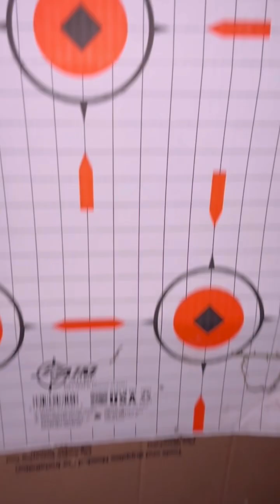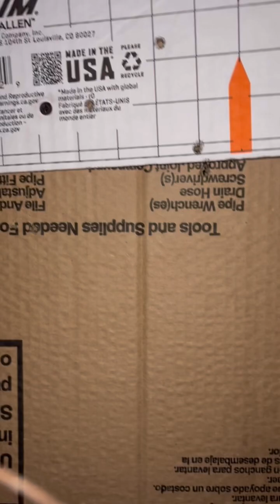Could the Charlie Kirk shot with a .30-06 narrative be true? Subsonic round test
I test the subsonic round theory in an unmodified, straight off the shelf 30-06 rifle. Is it as accurate as a supersonic round at 142 yards?

The subsonic rounds were slightly more accurate lending credibility to the FBI‘s official narrative of no exit wound since slowing the bullet down significantly reduces its force dramatically. ￼